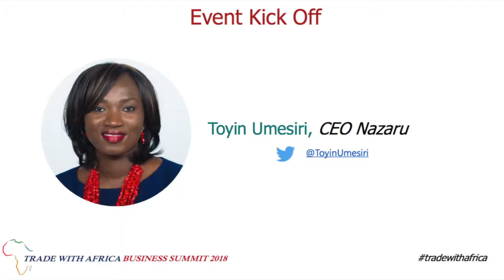South Africa's Country Pitch Session: Shakira Motan, Trade Commissioner